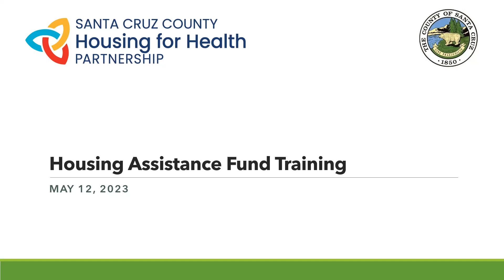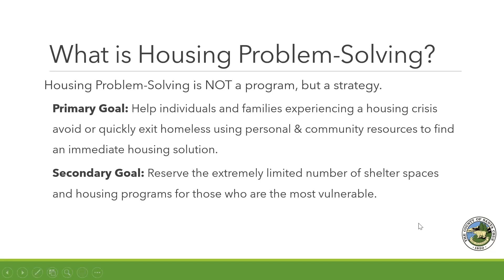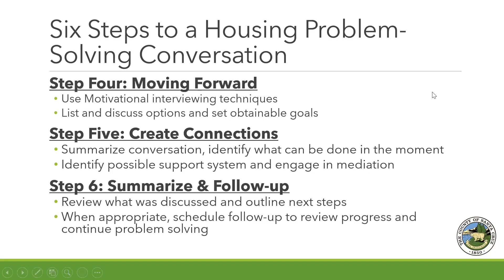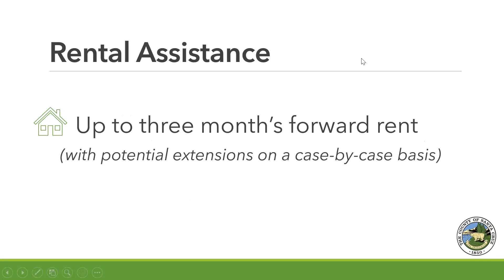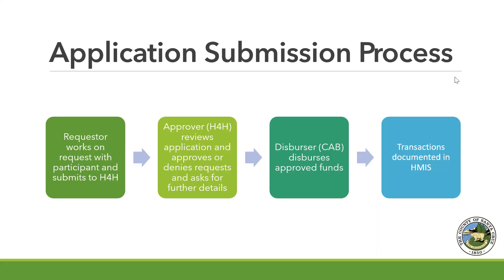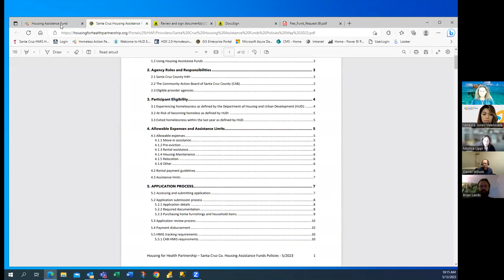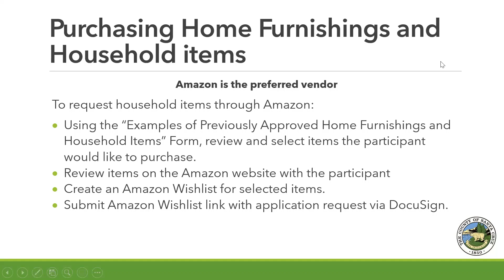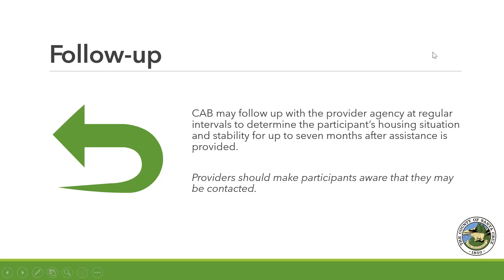Housing Assistance Fund Training, 5/12/2023